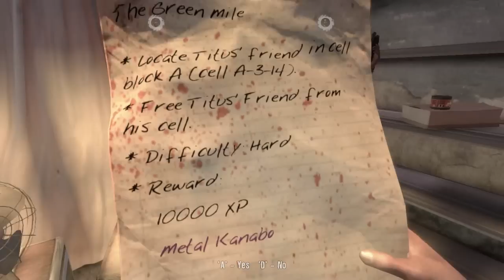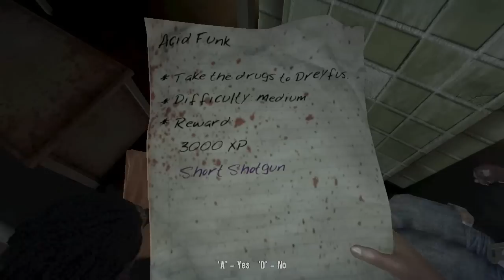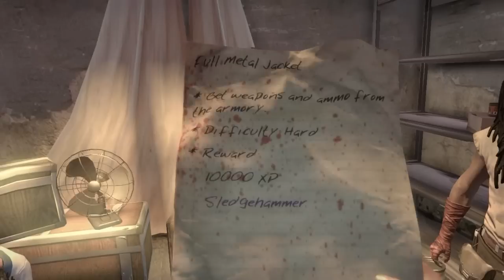Dead Island Gameplay HD 2 Player co-op - Part 39 - Steal from a Druggie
Dead Island gameplay Walkthrough realistreviewer Part 39 on YouTube! Dead Island Part 39 (Gameplay & Commentary) Let's Play / Playthrough with live commentary.

Realistreviewer realist reviewer

Recorded in 1280 x 720p on Fraps
Mic Samson
On Intel i7 3.2ghz
Geforce GTX 580
16GB Corsair Dominator GT
Coolit ECO C240 A.L.C.

TAGS: Dead Island HD 1080p gaming Walkthrough Part Mission Gameplay walkthrough gameplay xbox 360 ps3 pc hd realist reviewer realistreviewer part playthrough gaming playthrough part 39 machinema tobygames seananners yogscast bluexephos